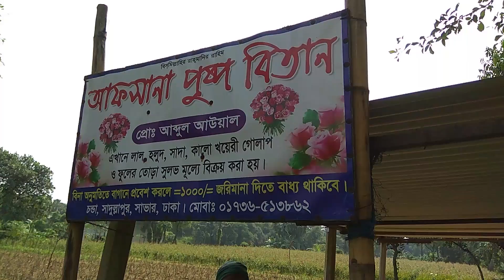Golapgram, Shampur, Savar, Dhaka | Dhaka to Golapgram | VLOG 13 | Shamim Vlogs 4U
Golapgram, Shampur, Savar, Dhaka to Golapgram VLOG 13 Shamim Vlogs 4U

Mirpur 1-Mohona Bus(5tk)-Diabari Ghat-Troller(25/Person)-Easybike(5tk)-Shampur-Golapgram

Click Bell Icon for Notifications on!